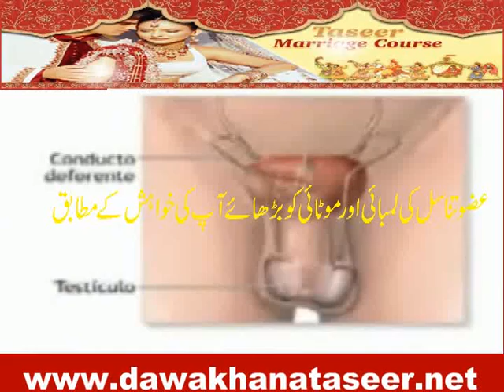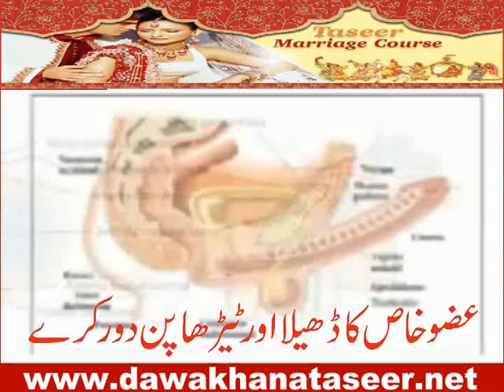Dawakhana Taseer Rawalpindi/Islamabad Taseer Marriage Course For Duration, Stiffness, Erection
For Erectile Dysfunction, Premature Ejaculation, Loss of Libido, Low Sperm Count TASEER TALLAEE MUSHKI MUQAVI KHAS JAWAHIRDAR KHAS-UL-KHAS Herbal Marriage Course for All Sexual Dysfunction of Men.